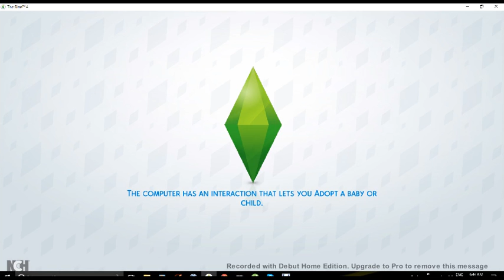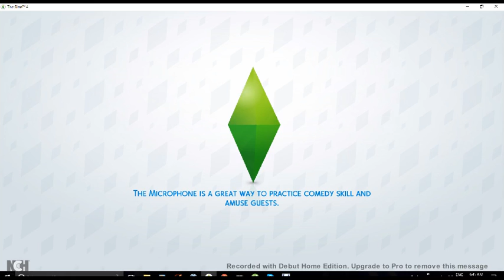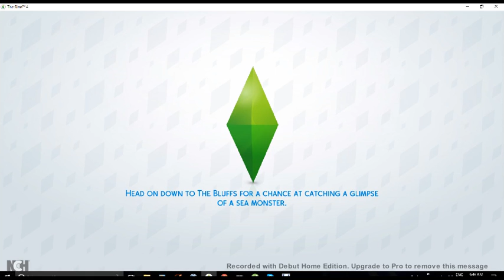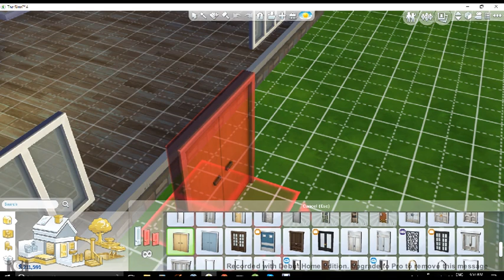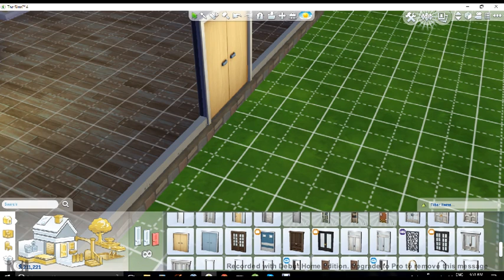The Sims 4 Episode 7: Romance Among Roommates